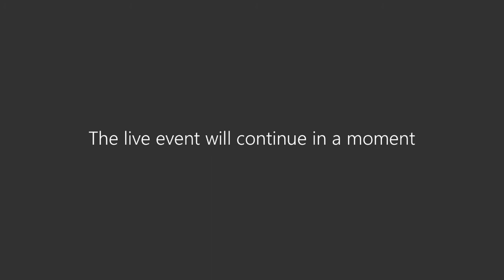Daily Duffie Workout #7